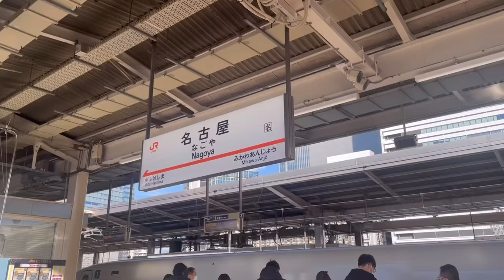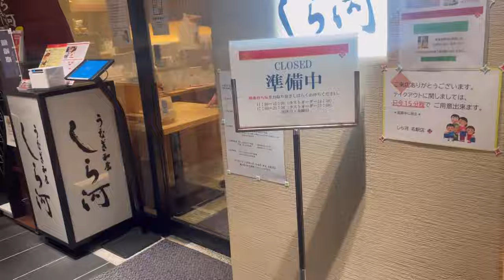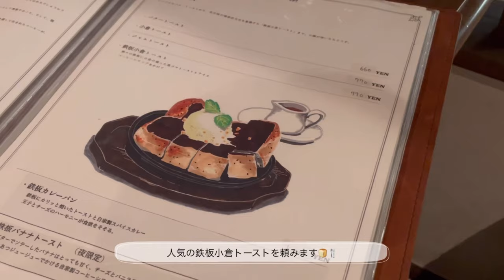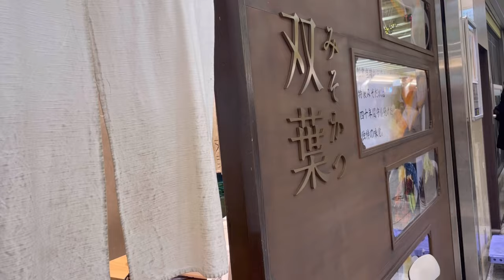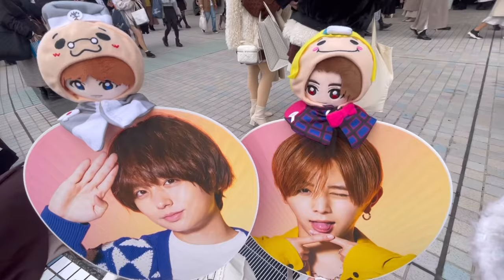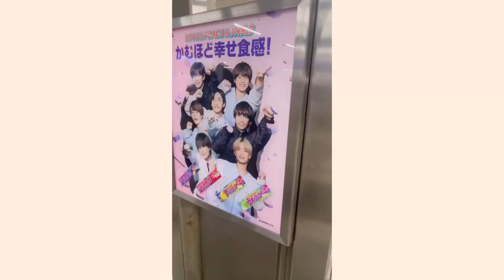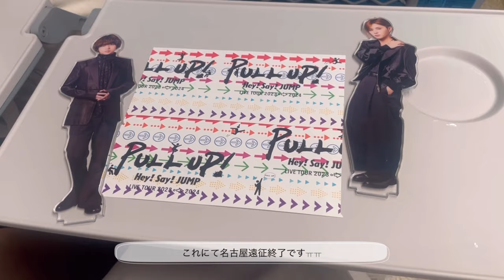【現場Vlog】Hey!Say!JUMP LIVE TOUR 2023-2024 PULL UP! in名古屋￤ジャニオタvlog￤遠征￤愛知￤バンテリンドーム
ご視聴いただき有難う御座います🎀🫧

PULL UP!初日の遠征vlogです♡
初めての動画投稿なので暖かい目でご覧いただけたらと思います😌🎶

※音量の大小の差が多少ございますご注意ください🙇‍♀️🙇‍♀️

💫kanto 20↑ 山田担
仲良くしていただける方募集中です